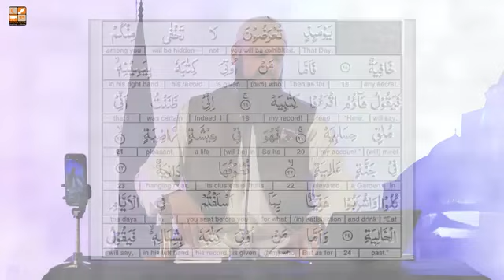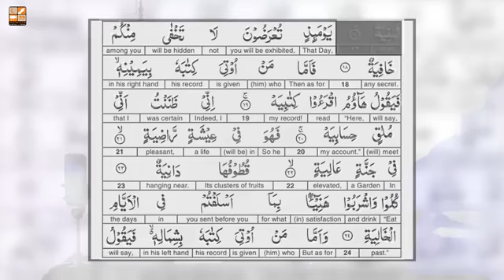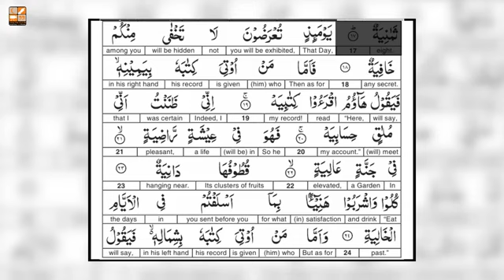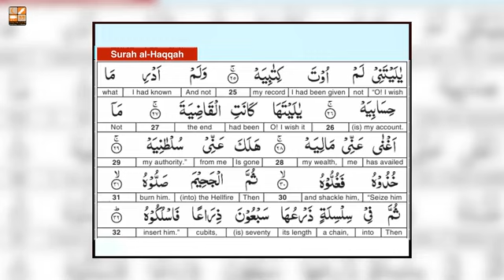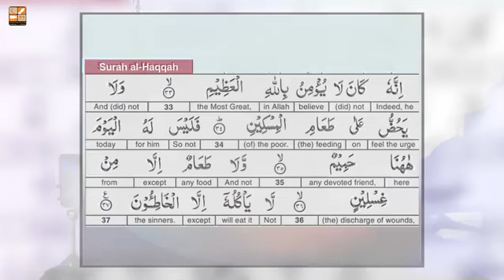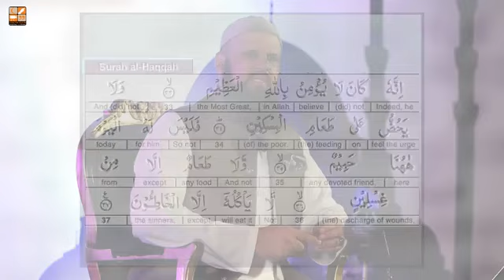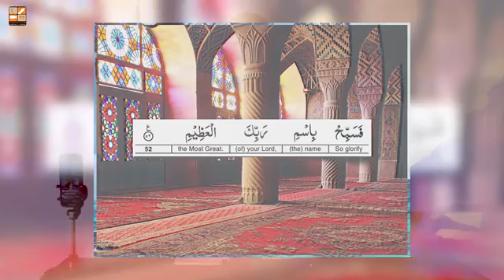Quran majeed keTafseer|Juz 29|Qayamt mout ka Manzar|Raja Zia ul Haq|Islamic informationQuran meaning